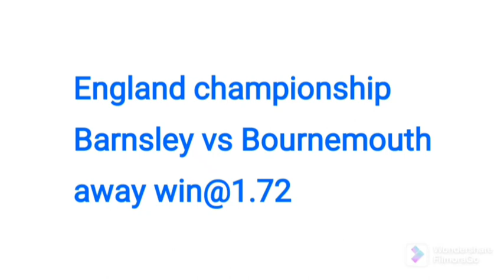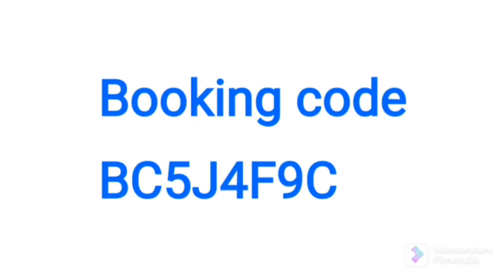FOOTBALL PREDICTIONS TODAY 29/01/22/FREE CORRECT SCORE PREDICTIONS TODAY/FOOTBALL BETTING TIPS